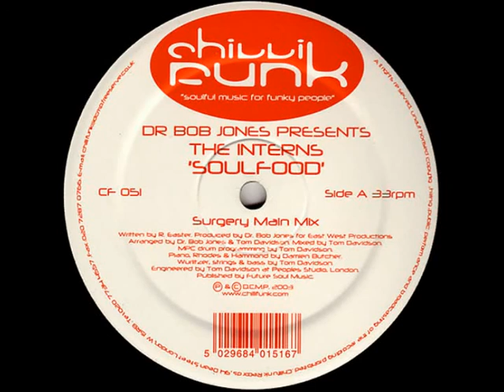Dr Bob Jones pr. The Interns - Soul Food (Surgery Main Mix)